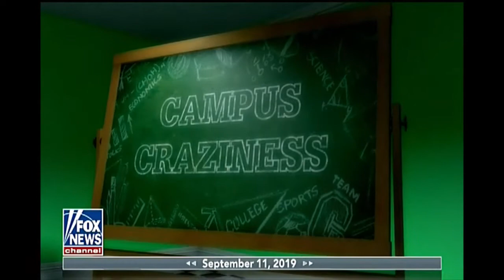Tucker Carlson New College Grading Based On Effort Not Quality Because of White LANGUAGE Supremacy!